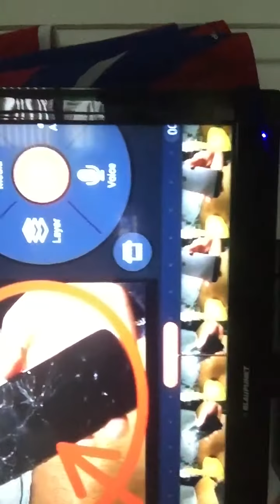Mir ist langweilig 😑 Dayli Vlog Nummer 2